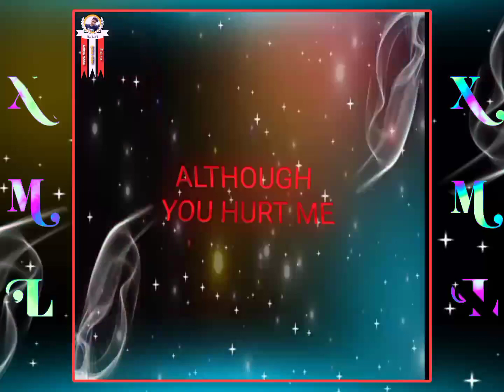Nothing gets blurry || xml check in link description box🔰⬇️ || alight motion preset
🤍 📌 Please don't forget to subscribe my youtube channel & press the icon 🔔 for lastest update on my youtube channel for status video first I'll give you more & more XML file 🔰 so please do like comment subscribe & share.

Video is for education purpose only. The following audio_video is not meant for commercial purposes it is just for showing the creativity of an artist.